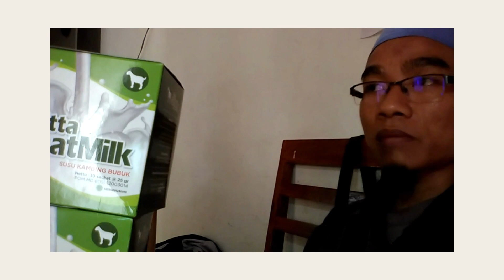Jual Susu Kambing Asam Lambung di Kabupaten Belu Order 081282707458